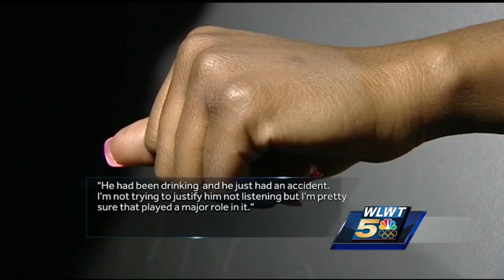Girlfriend of man shot dead by officers: ‘He didn’t deserve to be shot’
New details have emerged about a man shot and killed by police Wednesday evening.